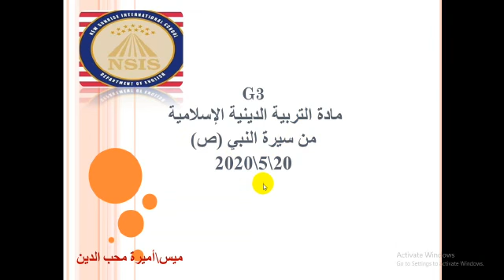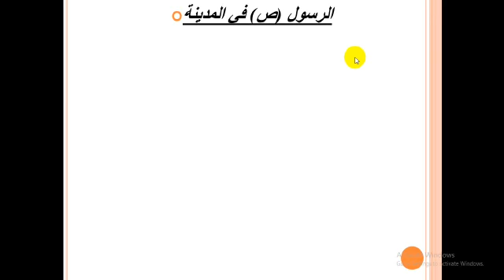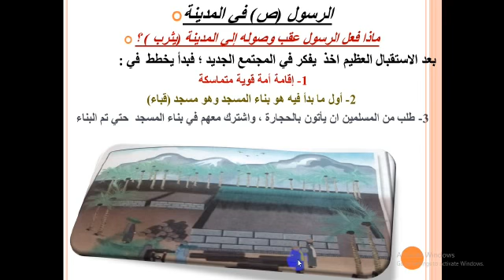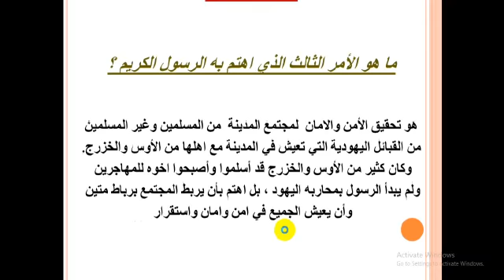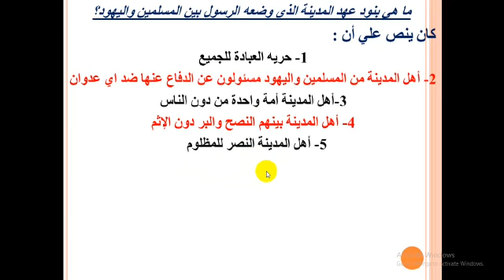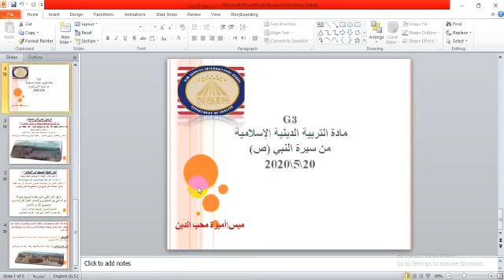Gr3 ماده التربيه الدينيه 20/5